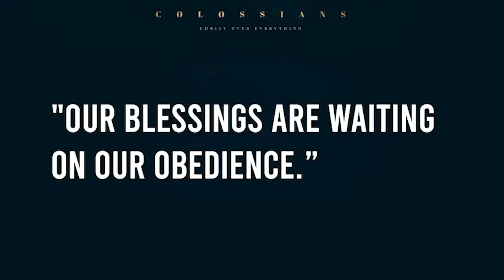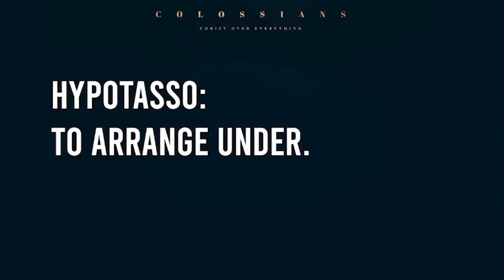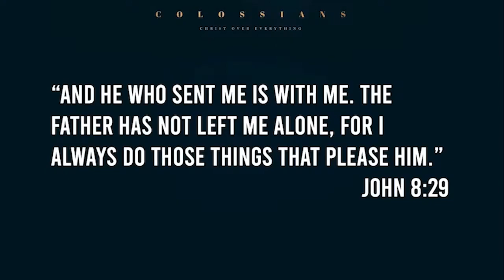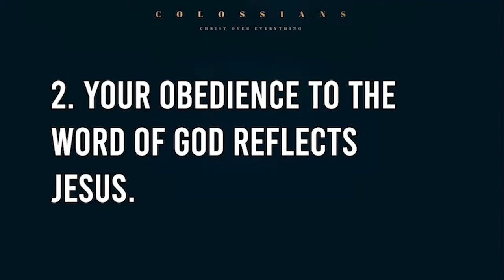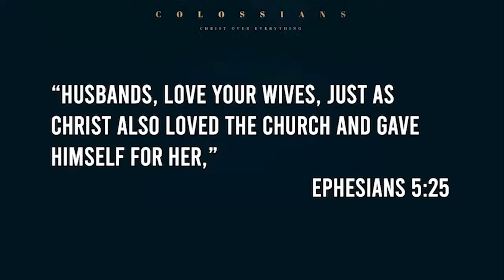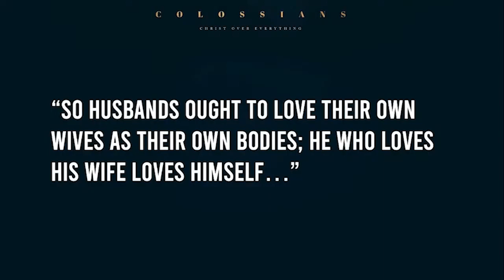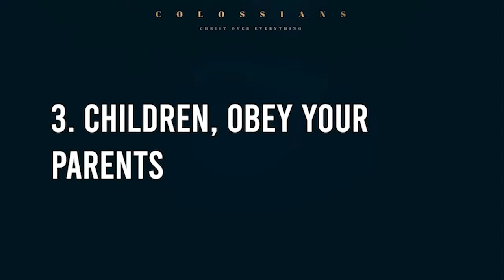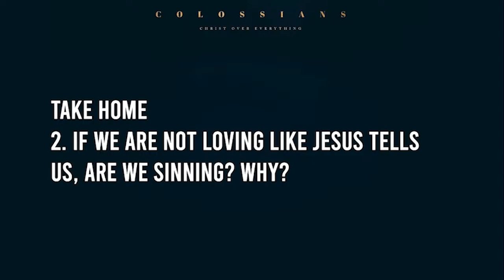"Submit-Love-Obey" Colossians 3:16-25